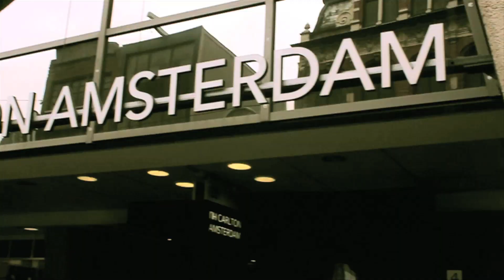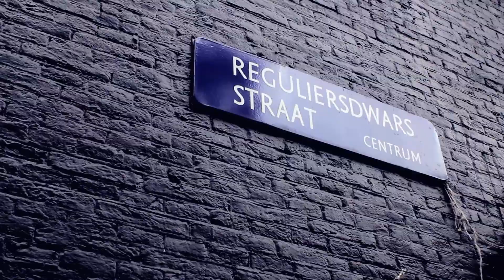Greezie Tv - Skrillz - Slyly High